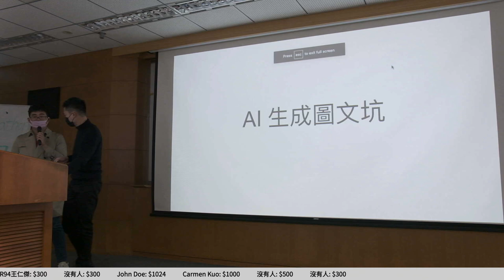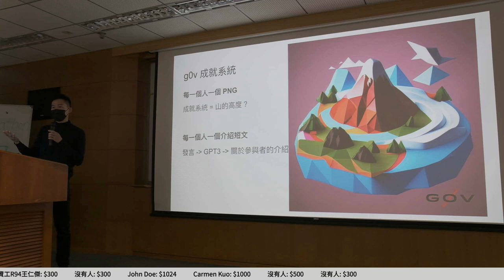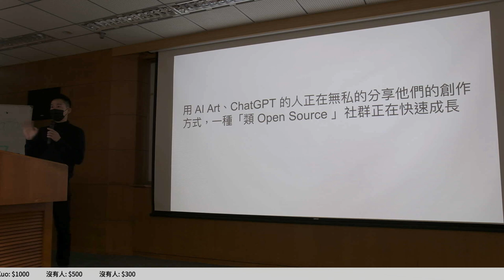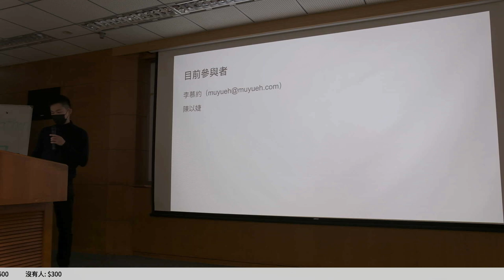g0v tw hackath53n — 提案 — AI 製圖坑 ／ muyueh — 18歲公民權黑客松